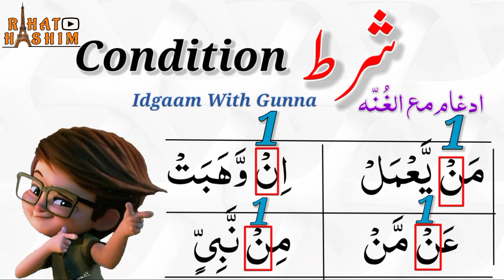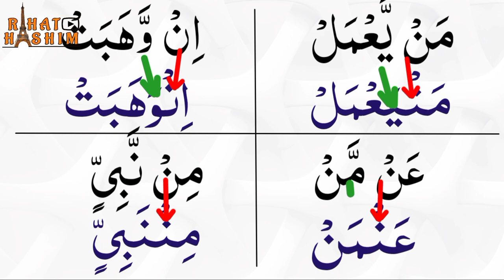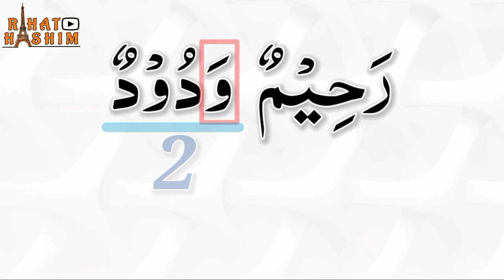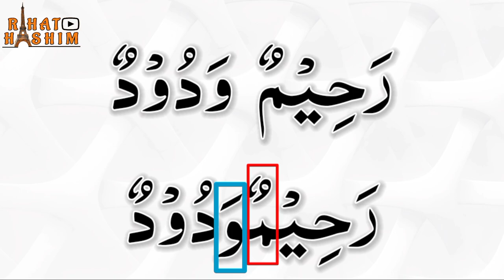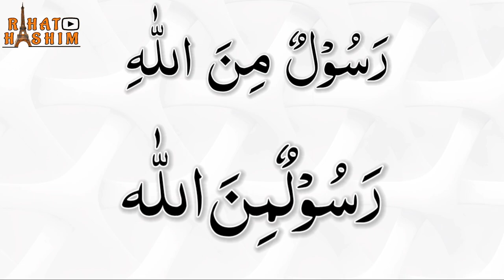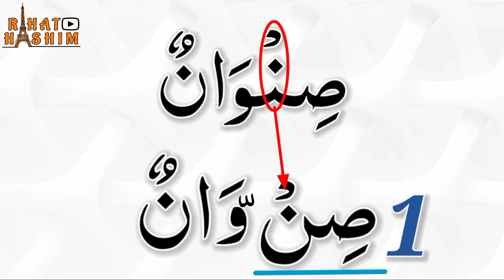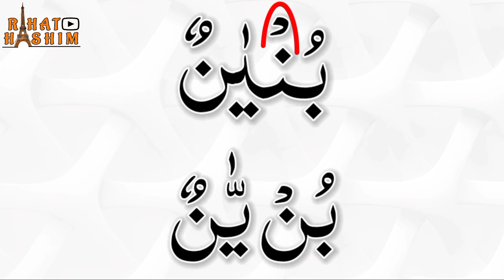Idgam | Lecture 22 | Noorani Qaida | Rahat Hashim | how to do idgam | idgam kaise karen | yarmalun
Let us learn Tajweed with the help of Noorani Qaida and recite Quran Majeed beautifully with Rahat Hashim.